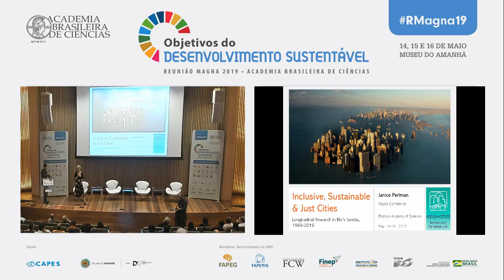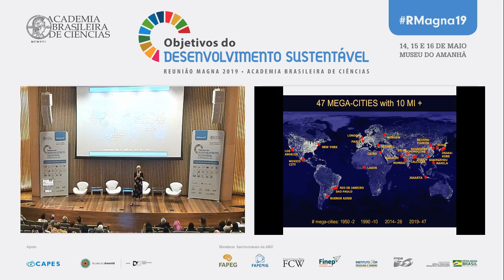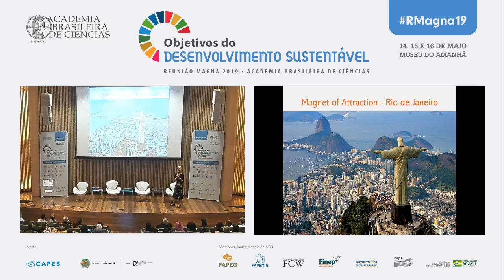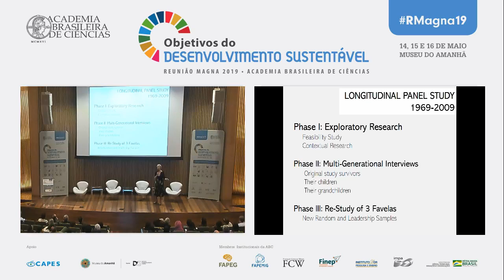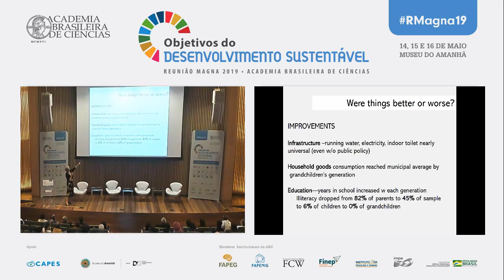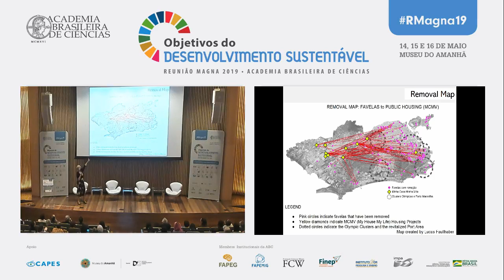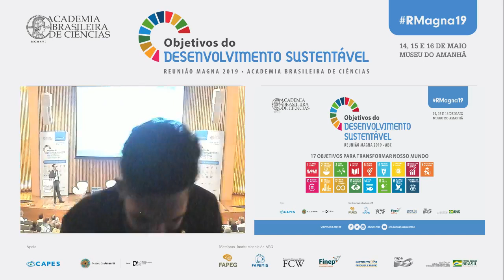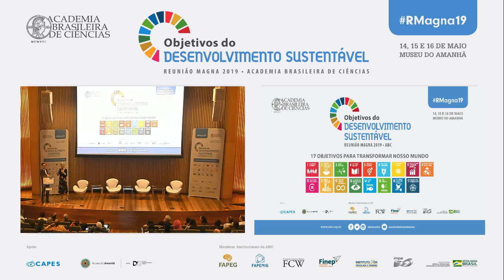RMagna19 • Conferência Magna II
Assista agora à segunda Conferência Magna, que foi ministrada pela antropóloga da Columbia University in the City of New York, Janice Perlman.

A pesquisadora focou nas formas de construção de cidades justas, inclusivas e sustentáveis, baseada em sua pesquisa sobre as favelas do Rio de Janeiro. Esses temas se relacionam aos Objetivos de Desenvolvimento Sustentável 10 e 11. A Conferência foi apresentada pelo Acadêmico Edson Watanabe (UFRJ - Universidade Federal do Rio de Janeiro)